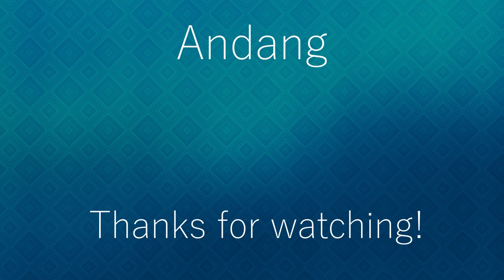THE PAWN SHOP IN MINAS TIRITH - LOTRO Mordor Expansion Part 17